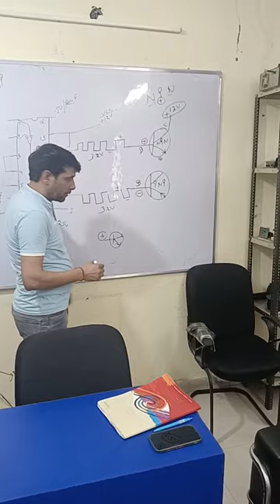E-rickshaw axiome charger 3525IC full oparateing diagram in class